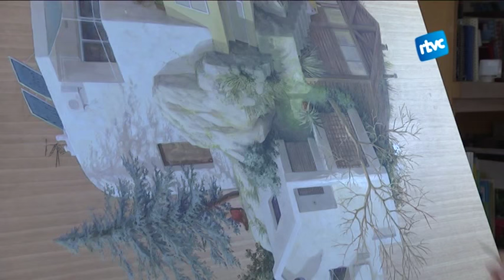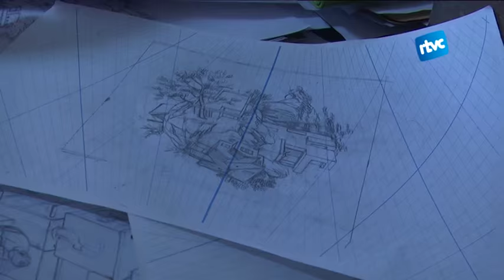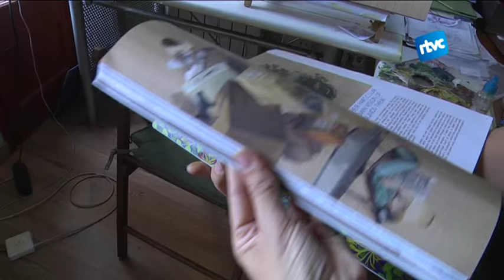La gravetat i l'èxit de les obres de la Cinta Vidal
A la jove il·lustradora de Cardedeu Cinta Vidal li esperen uns mesos de molta feina, i és que la seva vida professional li ha canviat per complet. Després d'una etapa de pocs encàrrecs, la Cinta va decidir fer una exposició lliure al cafè Pla de la Calma de Cardedeu. La col·lecció va encantar als cardedeuencs i també va cridar l'atenció al compte oficial d'Instagram, que va difondre la seva obra. Arrel d'això, la Cinta té més de 91.000 seguidors al seu canal a la xarxa social i el seu èxit s'ha escampat internacionalment. Tant és així, que les seves properes obres tenen les següents destinacions: Los Ángeles, Miami, Hong Kong i Australia.